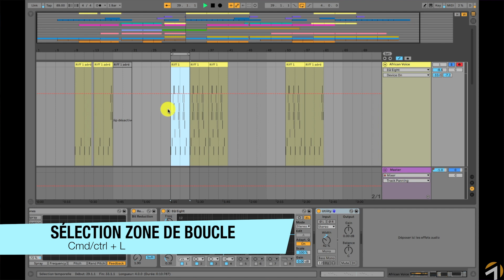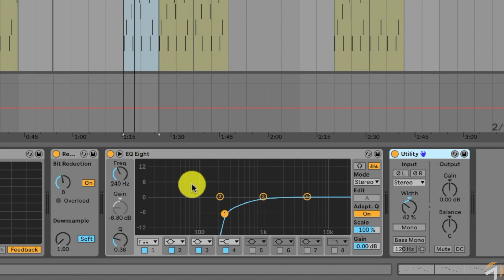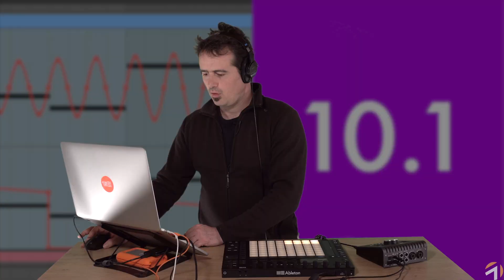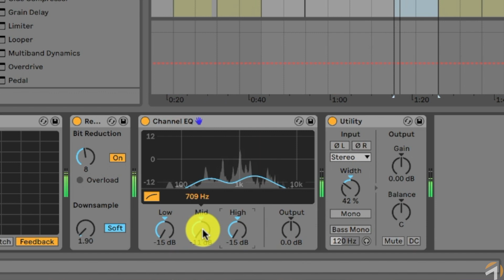Channel EQ, le nouvel incontournable de Live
Extrait de la formation digitale "L'essentiel de Live 10" avec Xavier Collet, formateur certifié par Ableton.
Dans cette leçon je vous propose de découvrir le nouveau périphérique Channel EQ, introduit dans la version 10.1 de Live.